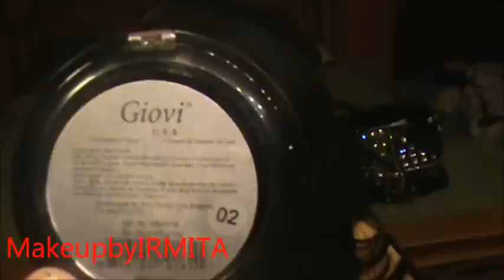Smokey Blue -Gray Tutorial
Makeup Tutorial
Givoi- trio Grays.
L.A Colors - liquid- Eyeliner
Mac- Blue Shadow

Wet N Wild- Blush
Wet N Wild -Bronzer
-Wet N Wild - Powder
-Maybelline Foundation Sandy Biege